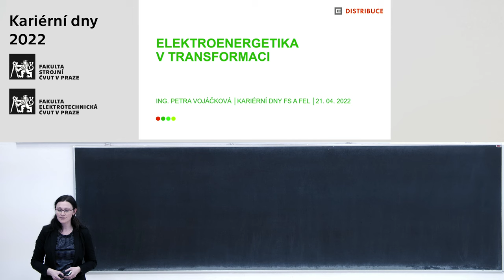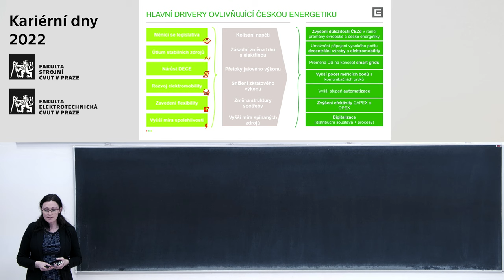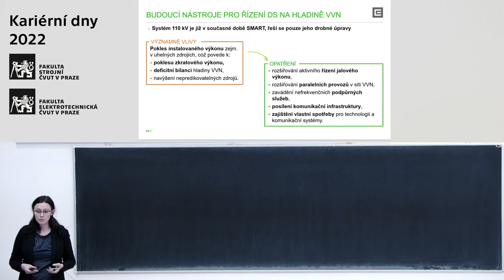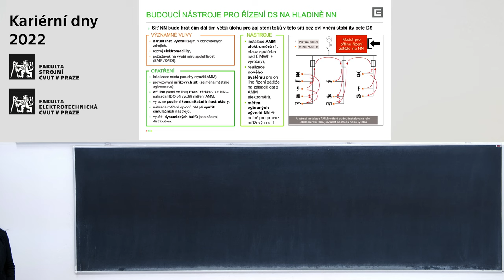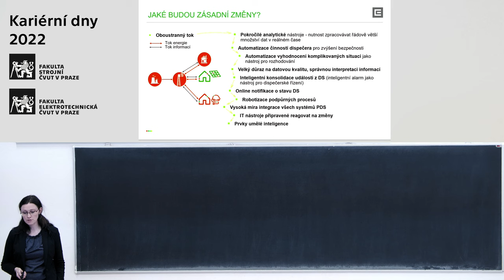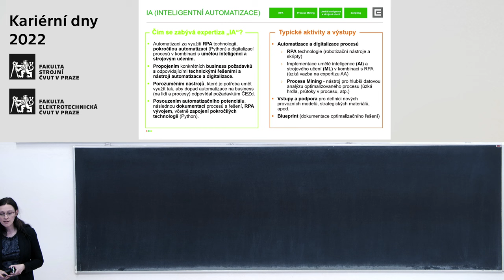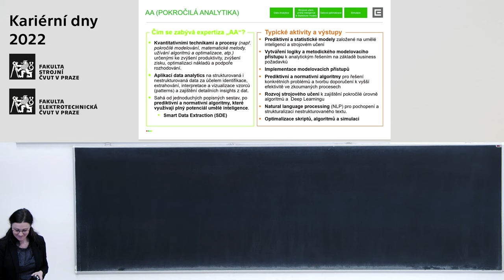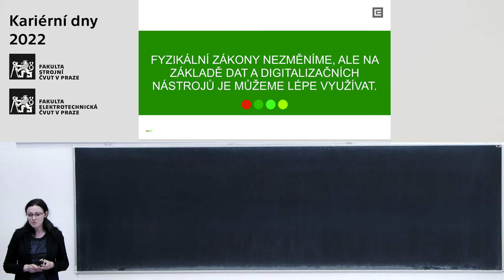ČEZ Distribuce – Elektroenergetika v transformaci [Kariérní dny FS a FEL ČVUT]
Elektroenergetika, tedy i ČEZ Distribuce, prochází už několik let technologickou transformací a čeká ji ve velké míře i digitální transformace. Hlavními drivery transformace jsou mimo jiné například měnící se legislativa, útlum stabilních zdrojů nebo vyšší míra spolehlivosti. To, jaká jsou opatření těchto i dalších významných vlivů a jakými nástroji na ně ČEZ Distribuce reaguje, popisuje Petra Vojáčková, manažerka Digitálního a datového centra ČEZ Distribuce v přednášce Elektroenergetika v transformaci.